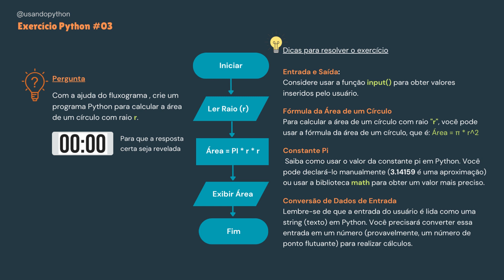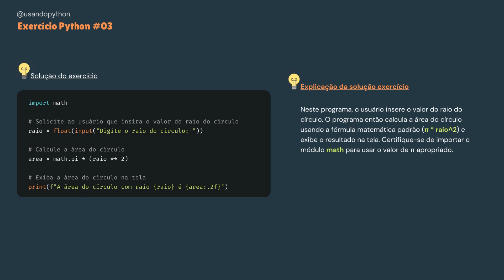Python Exercício#03: programa Python para calcular a área de um círculo com raio r